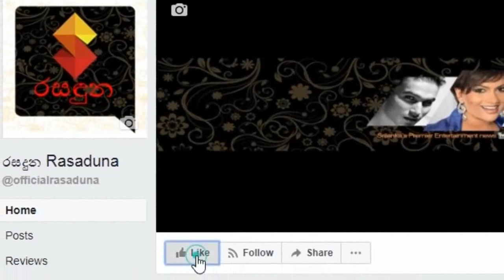කවදත් සුන්දර නතාෂා පෙරේරා හෙල කුල සිරිතට නැවතත් මනාලියක් වෙයි Nathasha Perera